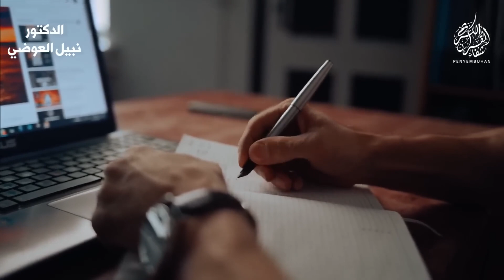ثق بالله و امضي في تحقيق أحلامك | لا يوجد مستحيل مع الله فقط توكل عليه و انطلق | تحفيز | نبيل العوضي